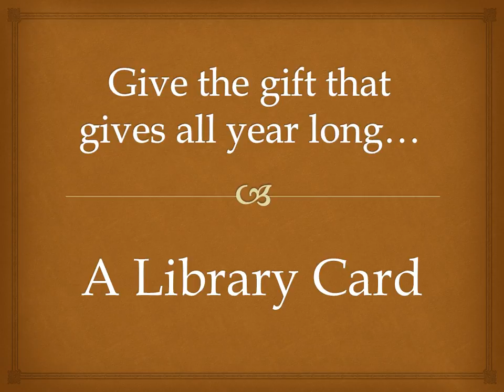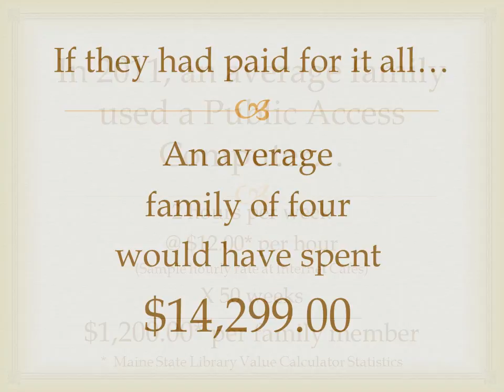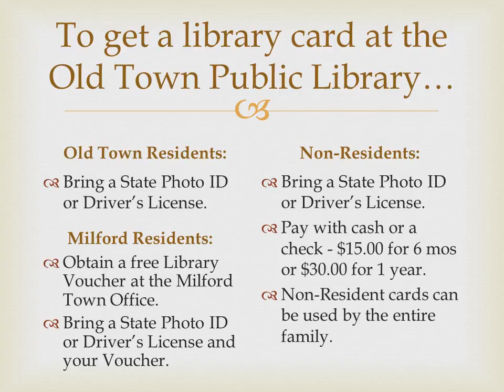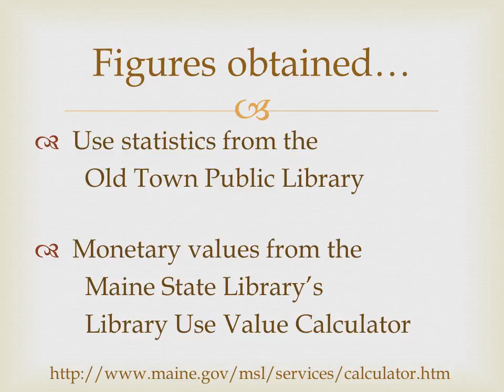Give the gift that gives all year long...